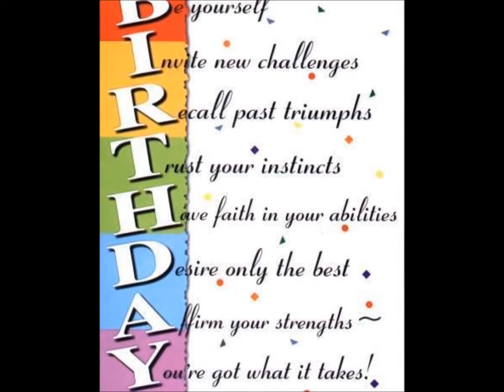HAPPY BIRTHDAY WENG!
Enjoy your day and have fun...
May God grant all your heart's desire...